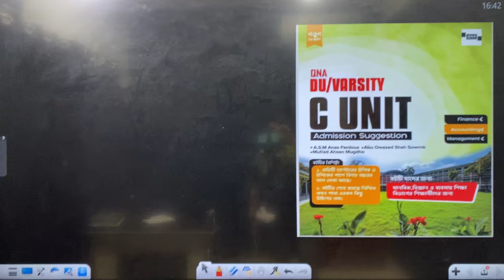ব্যবসায় শিক্ষা থেকে গুচ্ছ ভর্তি পরীক্ষায় ১০০% কমন পেয়ে একটা সীট নিশ্চিত করো | GST C UNIT